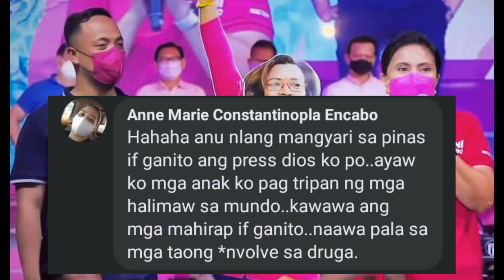LENI PAPALAYAIN SI LEILA DE LIMA! TESTIGONG DR*G LORD, NAG DENY NA KASAMA NIYA SI LEILA GUMAMIT!